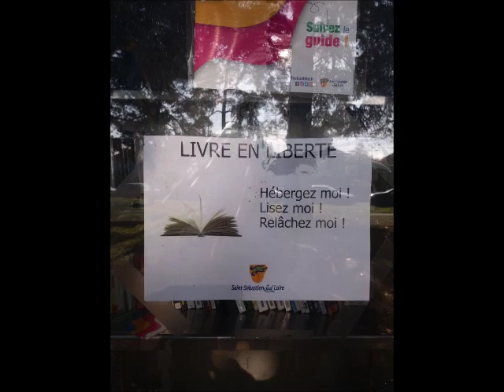Boîtes à livres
Eric : banjo.